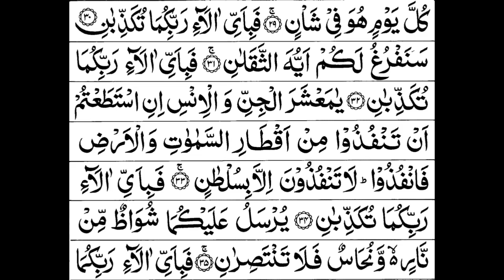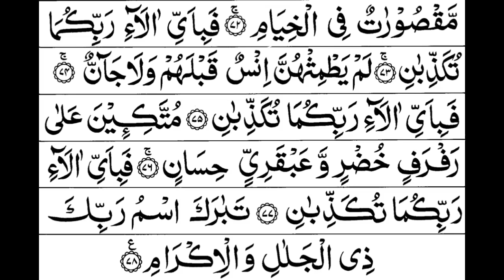Surah Al-Rehman voice of Abdul Rahman Al-Sudais with Arabic Text